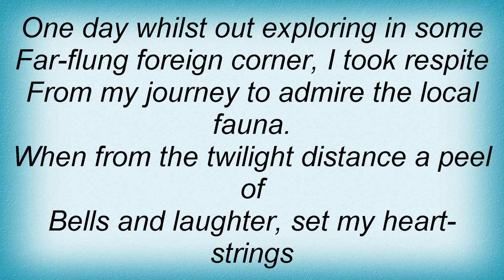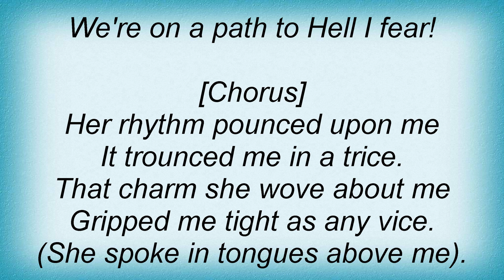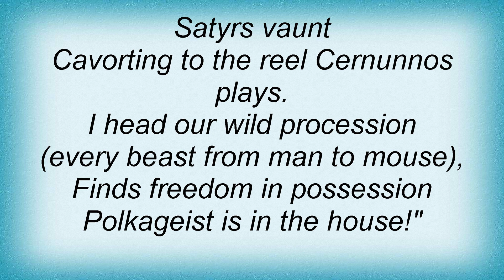Skyclad - Polkageist! Lyrics